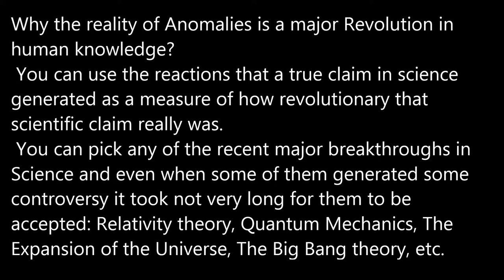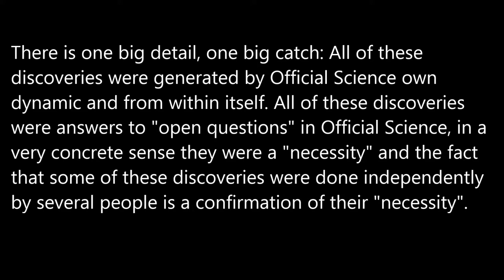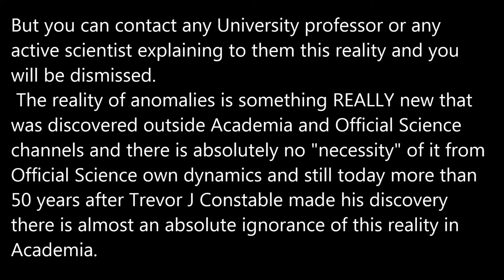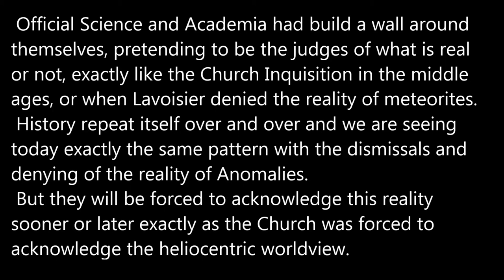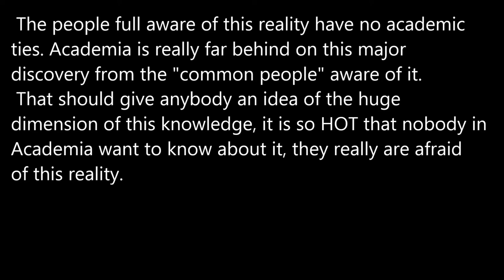The Anomalies Revolution.